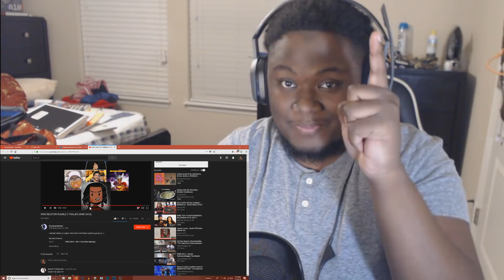WWE REACTOR RUMBLE 2 TRAILER (WWE 2K18) REACTION!!!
FOLLOW ME OR MY FAN PAGE ON FACEBOOK!!! -

If you want to send me fan mail or sponsor me in any type of product here's my business Email - Or if you want to donate to my paypal here's my paypal Email
Anything that doesn't involve business will be deleted right away

If you want to request for me to react to any video put it in the comments or message me on Twitter if it's not interesting or it doesn't catch my eye or attention I will not react to it.

PURCHASE YOUR REID NATION MERCHANDISE! RIGHT NOW!!!